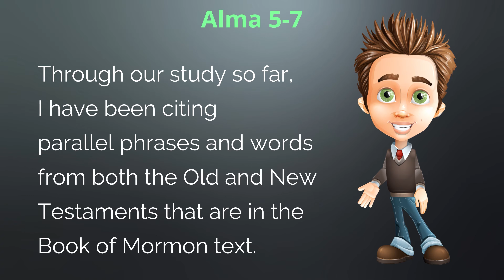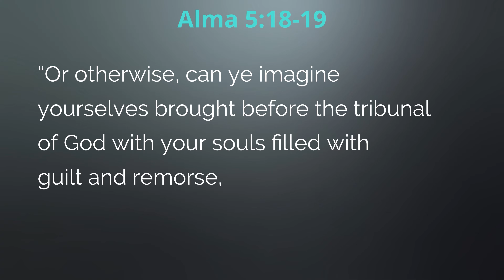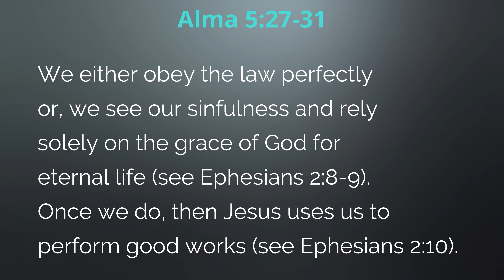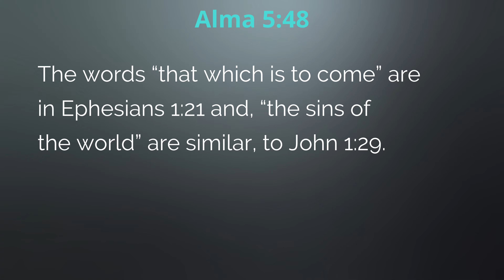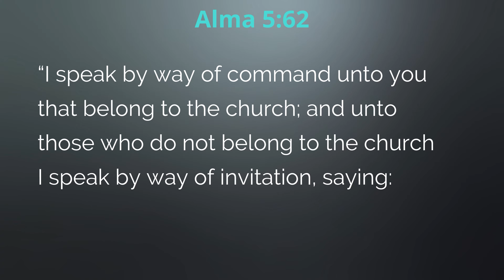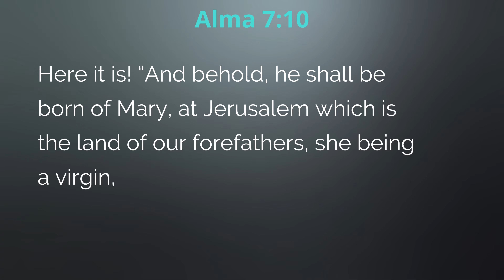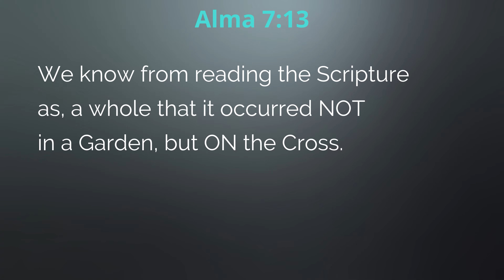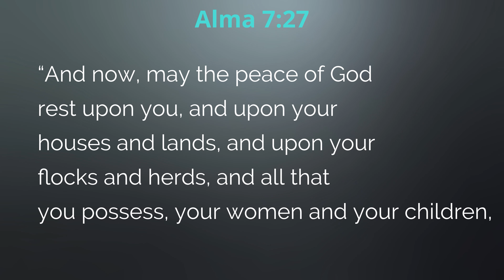Alma 5-7 | The Impossible Gospel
Does the Book of Mormon promote an impossible gospel?  Is there a clear distinction between salvation by works and salvation by grace?  Did God create both good and evil?  What was the language of the Nephites?  Was Jesus born in Jerusalem or Bethlehem?  How did Mary become pregnant?